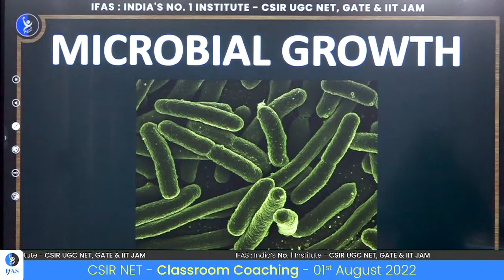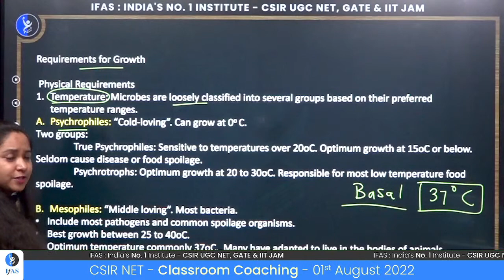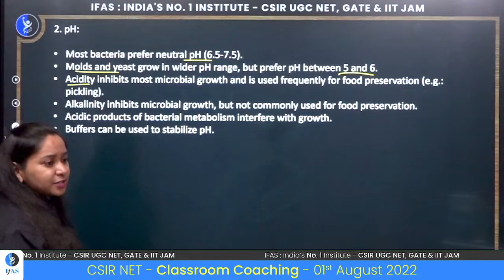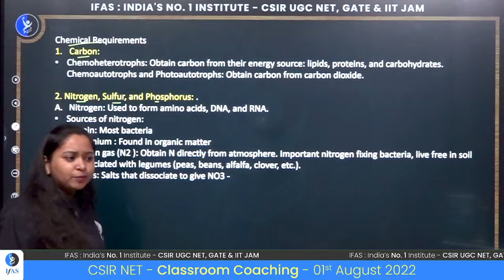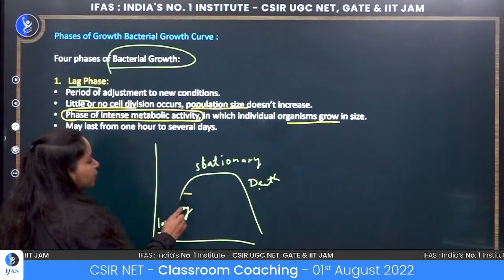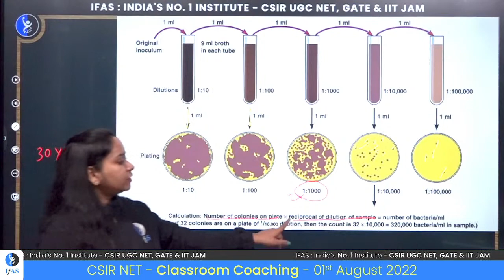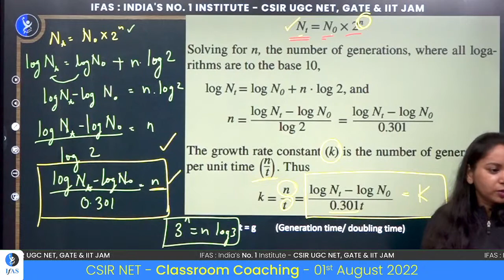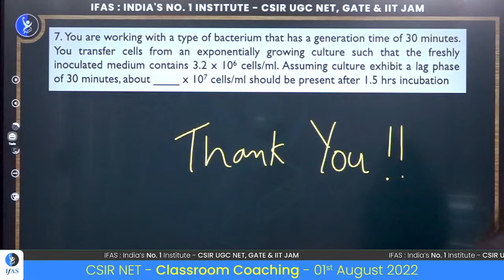Live Lecture on Microbial Growth | GATE Microbiology | Lecture 5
This Live Lecture on Microbial Growth will describe that How Microbial Growth Can Be Calculated in GATE Microbiology. this video is helpful to Control of Microbial Growth Microbiology

00:00:00 Introduction
00:07:01 What is Microbial Growth
00:13:29 Requirement For Growth
01:19:37 Growth can be Calculated

📞 Call IFAS for detail Information: 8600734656 / 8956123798 / 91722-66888

live lecture on microbial growth
microbial growth microbiology
gate life science microbiology revision
microbial growth curve microbiology
control of microbial growth microbiology
microbial growth control
gate life science microbiology
gate 2022 microbiology
microbiology kya hai
microbiology chapters life science
what is microbial growth microbiology
Microbial growth kinetics
how microbial growth can be controlled
How Microbial Growth Can Be Calculated